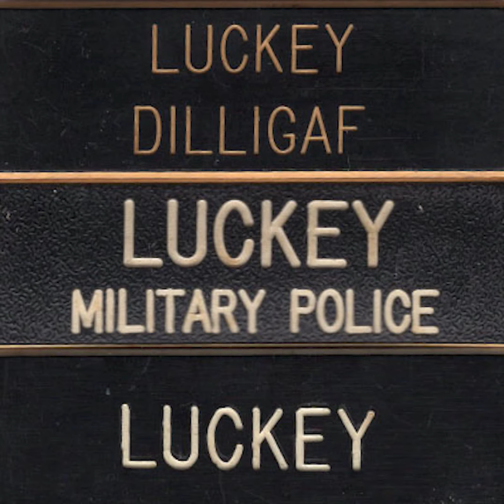110th Military Police Korea 77-78 D off post photos part one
Photographs from my first tour of Korea, with the 110th Military Police, Camp Ames Korea. Photos from primarily Daejon/Taejon and Seoul.